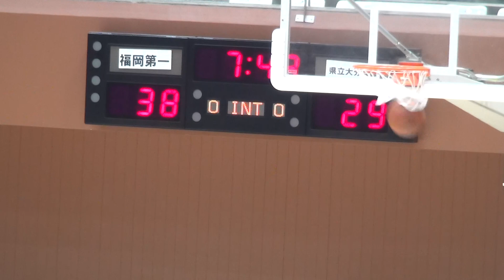2015年IH バスケットボール 男子 ２回戦 福岡第一（福岡）vs 大分舞鶴（大分）①